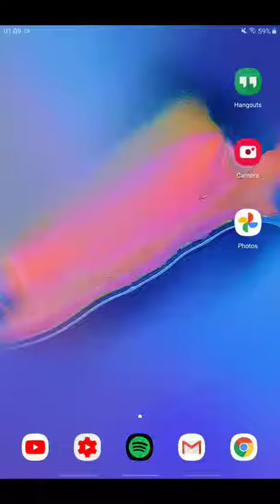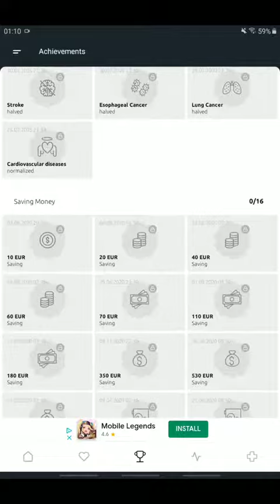Flamy Day 0